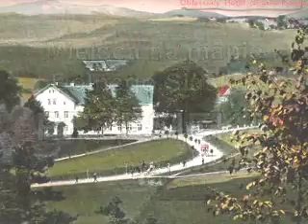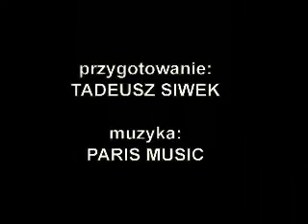Miejsca na mapie Dolnego Śląska Przesieka